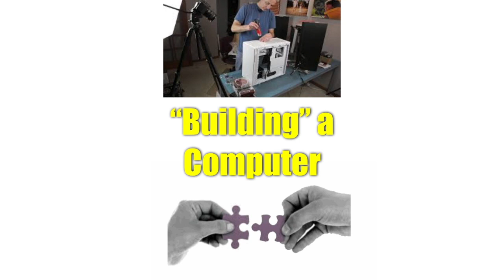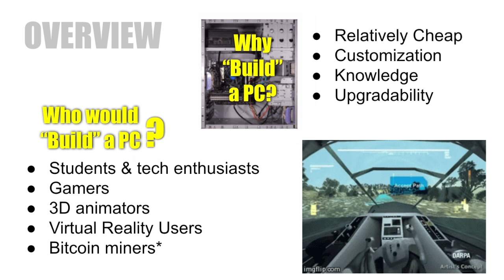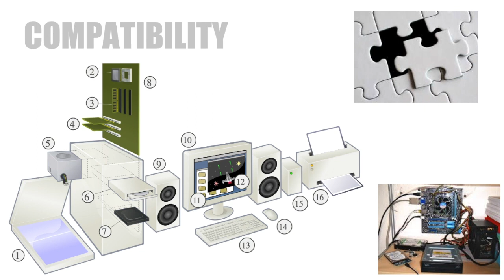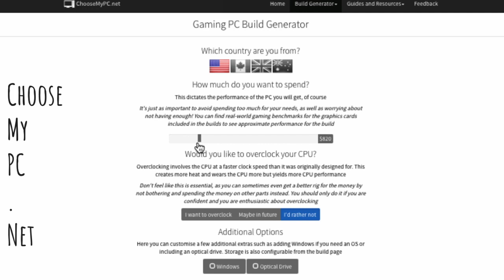Building a Computer Explained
Learn what it means to build a computer.